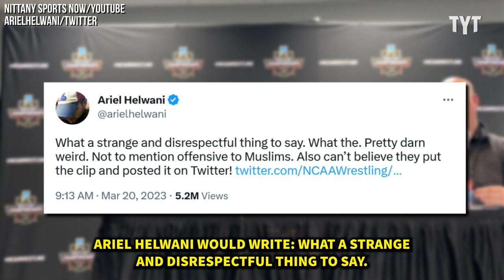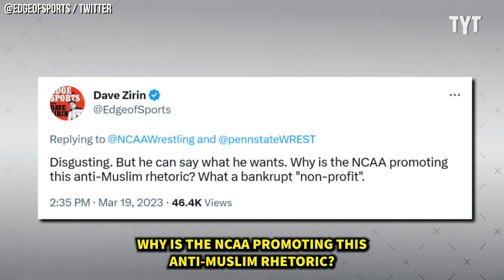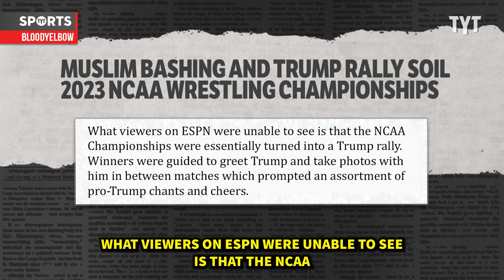Wrestler Shows Who He REALLY is With These Bigoted Comments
What Penn State wrestler Aaron Brooks did after he won his match at the College Wrestling Championships was completely uncalled for. Rick Strom breaks it down.

Rick Strom